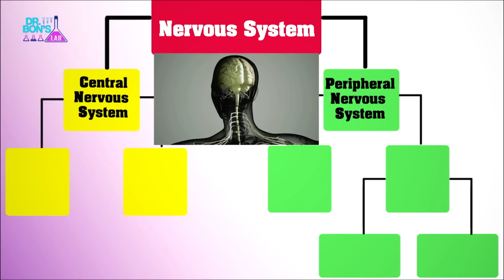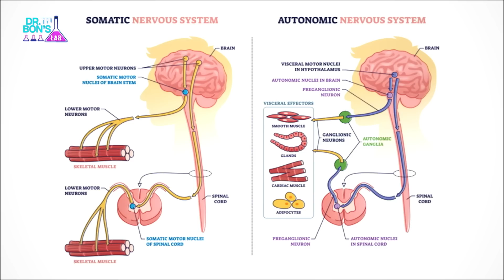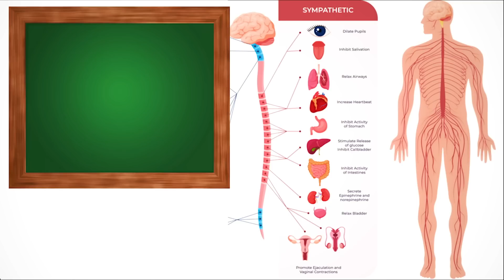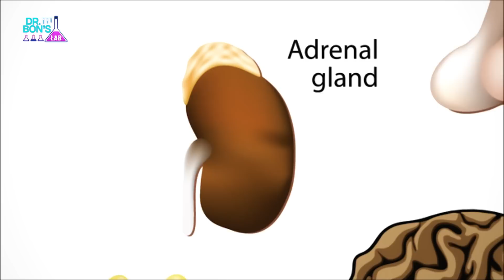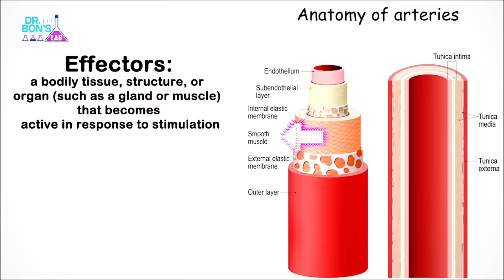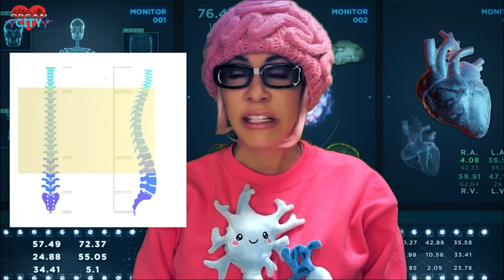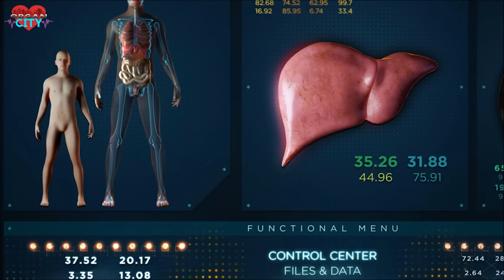Dr. Bon's World: Sympathetic Nervous System (Episode 1)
EP1 TOPICS: Sympathetic Nervous System and the Fight or Flight Response. This episode gives a detailed overview of what happens inside of the body during this autonomic nervous system response.

0:00 Introduction to Episode One - Sympathetic Nervous System
0:24 The Bee Incident - the stress that triggered the SNS response in Lauren
3:27  Dr. Bon's Lab - What is Going on in Lauren's Body
7:53  Visit to Organ City - Each organ system's function during the SNS response
11:32  Review the SNS response with Dr. Bon in her lab
12:07  Get to know the new intergalactic neighbors on Barb's patio
13:38  Find out what's on Episode Two and how to connect with Dr. Bon

Synopsis:
Have you ever wondered what goes on inside the body when you are scared or stressed? The first episode of Dr. Bon's World will give a brief overview of the Sympathetic Nervous System's Fight or Flight response after Lauren gets stressed out from a bee on the family's patio.  Dr. Bon will go to her lab and cover the nervous system's hierarchy and focus on the physiology of what happens in the body when the Sympathetic Nervous System is triggered.  You'll visit Organ City to hear what the various organ leaders have to say about what's going on.
As a side - you will get to meet Barb's family and their new neighbors, The Protectors of Earth - intergalactic beings who have recently moved to Earth.

From here, you'll move on to the A & P Tutorial Series for more details.

Tune in next week for Episode Two  - Colors of the Snot & Poo rainbow - what color changes mean with body secretions and waste.

Never take life seriously. That's boring.